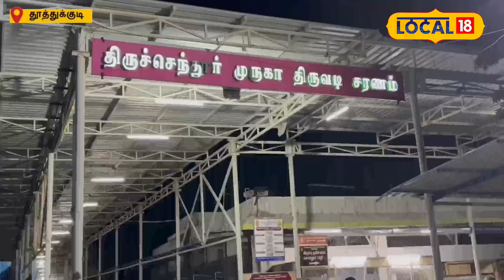திருச்செந்தூரில் கந்த சஷ்டி விழா கோலாகலம்; தங்க சப்பரத்தில் எழுந்தருளிய முருகப்பெருமான்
தமிழ் கடவுளான முருகப்பெருமானின் அறுபடை வீடுகளில் இரண்டாம் படை வீடாக விளங்குகிறது திருச்செந்தூர் சுப்பிரமணிய சுவாமி கோவில். இந்த கோவிலில் வருடத்திற்குப் பல்வேறு திருவிழாக்கள் நடைபெறும்